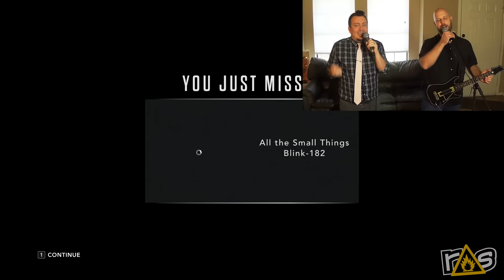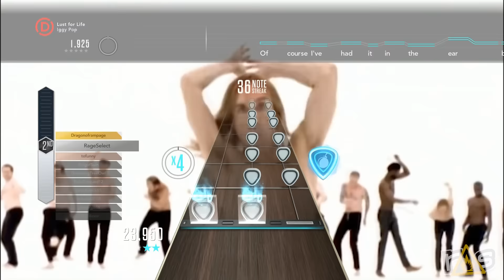The Dojo - Guitar Hero Live - Part 2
Grant and Jeff love to rock and roll all night and watch weird first person FMV every day as they take a look at Guitar Hero Live here on The Dojo!